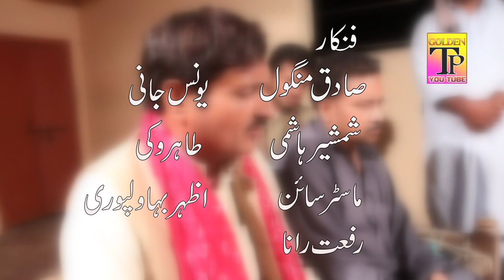Choudhry | Da | Dera | Full | Comedy | Drama | Golden | TP | Dhanote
Comedy Drama
Funny Drama
BEST Golden Tiger Production Advertisement  Video (2019) 4K ULTRA HD

THIS VIDEO FOR PEOPLE WHO MAKE WEDDING VIDEOS
Golden Tiger Production With Pakistan's biggest Production team

CEO Muhammad Rao Mehmood Khan & Zahid Ghafoor

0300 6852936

Address | Muhalla Mughal Pura Gali No6 Dahnote

Follow On